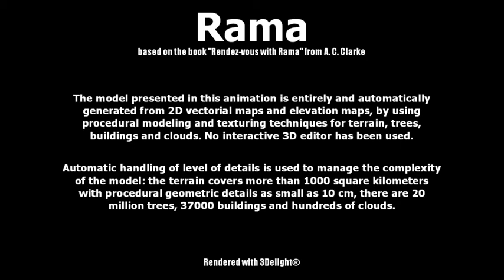Rendezvous with Rama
"1,000 sq. km, 10 cm details, 20 million trees, and 37,000 buildings."
"Modeling, Texturing, Lighting by Eric Bruneton"
"Music, Miserere, by Henry Jackman"